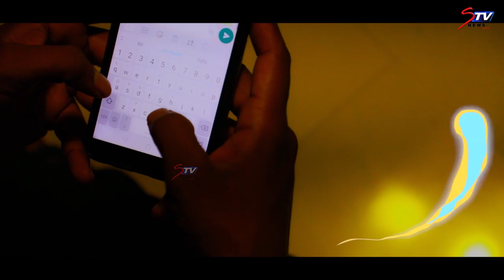kanave kanamaniye Album song | கனவே கண்மணியே Solo feel | love feel songs tamil |STV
Album:kanave kanamaniye
 Direction: muthu
Artist :ananth and Divya
Music director: Elshen Sam Ebenezer ( JE BAND )
Editor : Satham Hussain
Lyrics : muthu
Dop : Yuvan manikandan